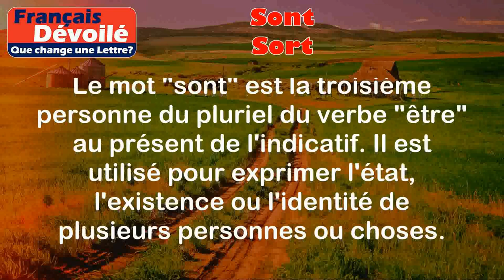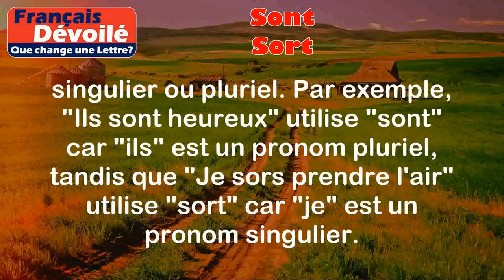Sont et Sort (Une Lettre)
Sont:
Le mot "sont" est la troisième personne du pluriel du verbe "être" au présent de l'indicatif. Il est utilisé pour exprimer l'état, l'existence ou l'identité de plusieurs personnes ou choses.

Exemples:
- Ils sont heureux d'aller en vacances.
- Les chiens sont des animaux fidèles.

Sort:
Le mot "sort" est le présent de l'indicatif du verbe "sortir". Il est utilisé pour exprimer le fait de quitter un endroit ou de se déplacer à l'extérieur.

Exemples:
- Je sors prendre l'air.
- Les enfants sortent de l'école à 16 heures.

Différence:

La principale différence entre "sont" et "sort" réside dans leur nature grammaticale et leur utilisation. "Sont" est une forme du verbe "être" et est utilisé pour exprimer l'état ou l'existence de plusieurs personnes ou choses. "Sort" est une forme du verbe "sortir" et est utilisé pour exprimer le fait de quitter un endroit ou de se déplacer à l'extérieur.

Il est important de noter que "sont" est utilisé avec un sujet pluriel, tandis que "sort" peut être utilisé avec un sujet singulier ou pluriel. Par exemple, "Ils sont heureux" utilise "sont" car "ils" est un pronom pluriel, tandis que "Je sors prendre l'air" utilise "sort" car "je" est un pronom singulier.

En résumé, "sont" est utilisé pour exprimer l'état ou l'existence de plusieurs personnes ou choses, tandis que "sort" est utilisé pour exprimer le fait de quitter un endroit ou de se déplacer à l'extérieur.